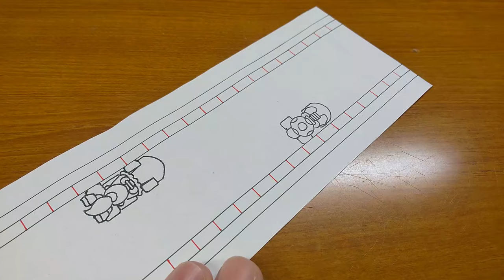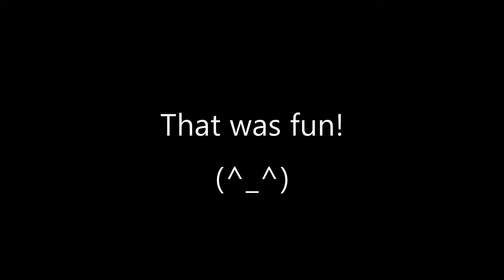How To Make Super Mario Kart Cardboard Game｜DIY Car Racing Game from Cardboard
Today's video is 「How To Make Super Mario Kart Cardboard Game｜DIY Car Racing Game from Cardboard step by step.」